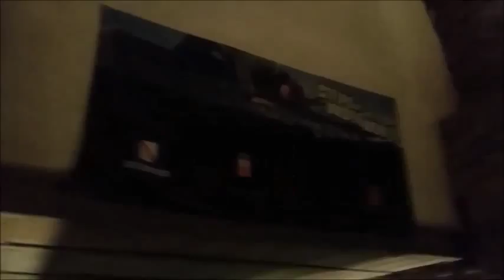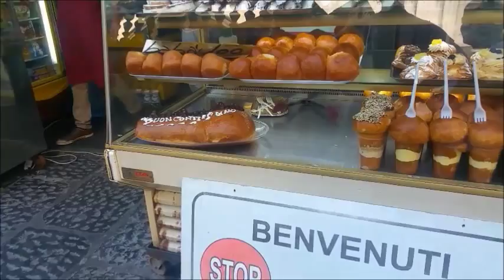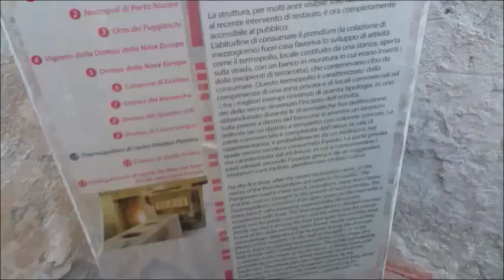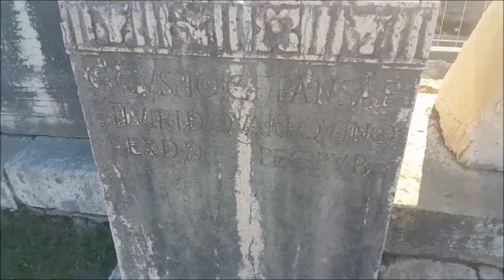Day 50 - NAPLES, ITALY